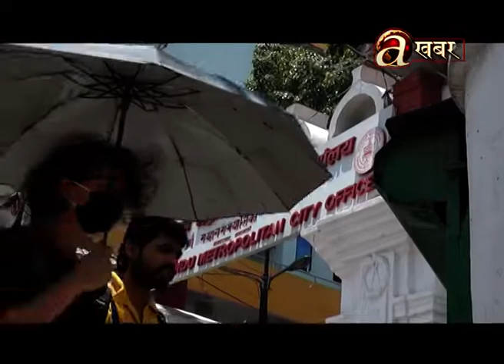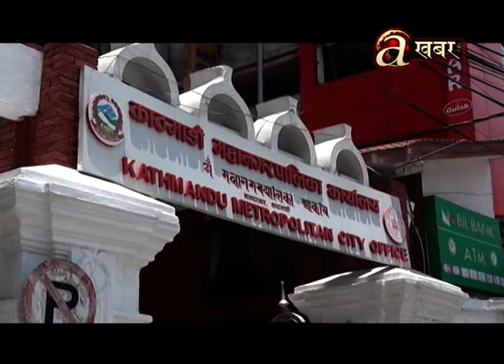काठमाडौं महानगरपालिकाले भ्रमण वर्षलाई लक्षित गरि रात्रिकालिन बजार सञ्चालन गर्ने